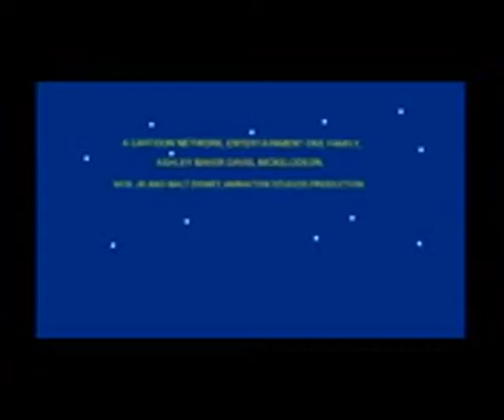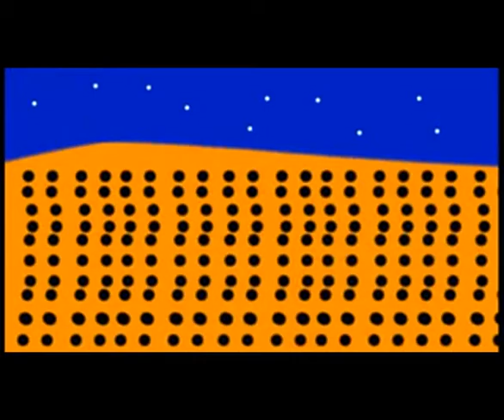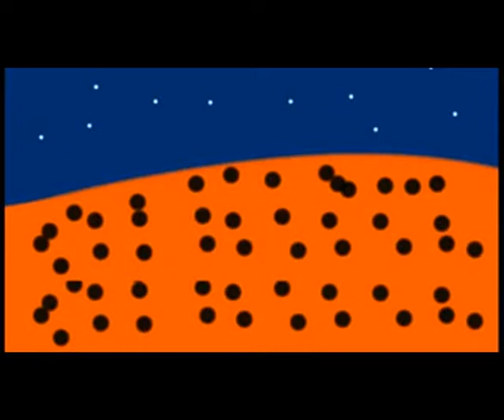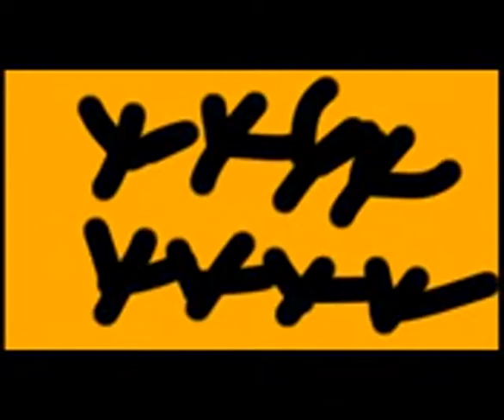Cartoon All Stars To The Rescue The Movie 2: Goes To Mars (2014)